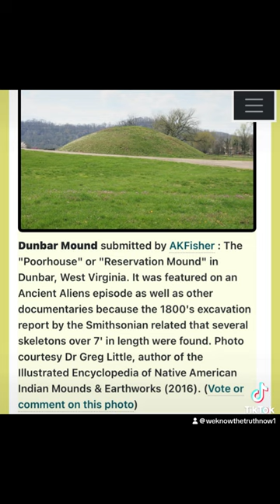West Virginia Mounds Align With The Stars‼️